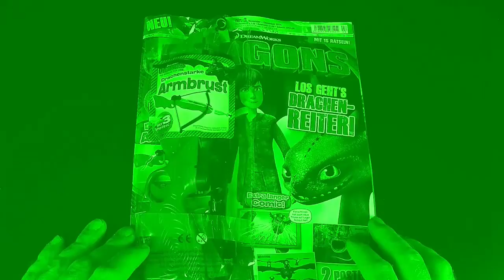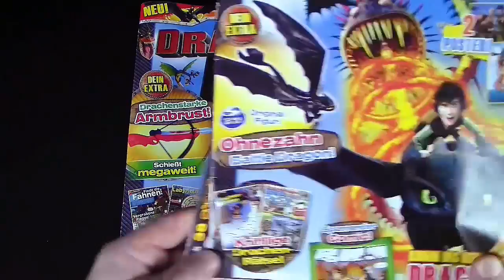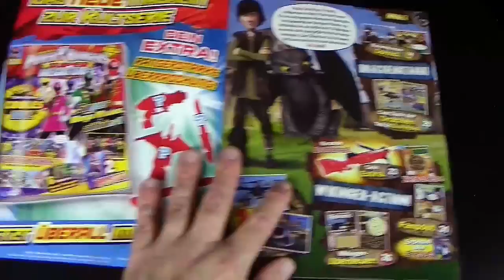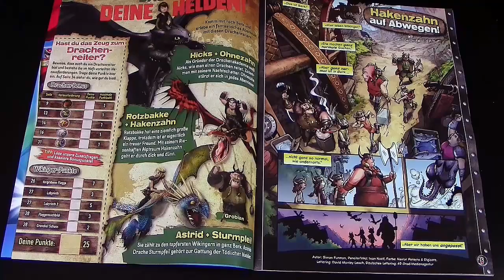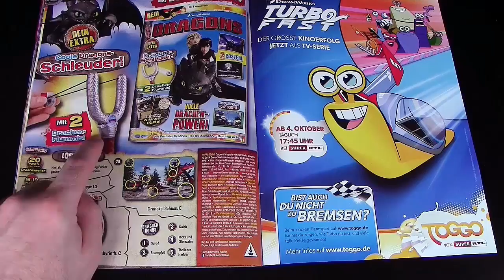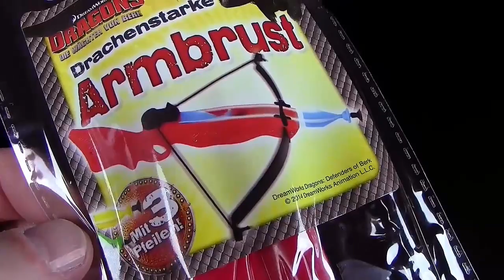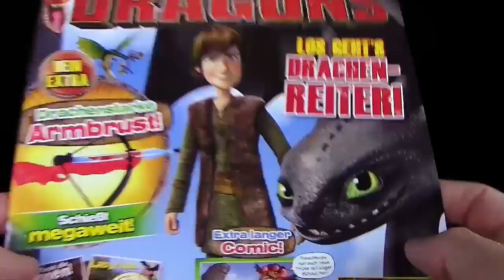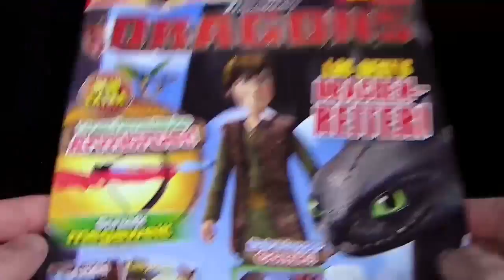Dragons Magazin Nr. 3 mit Armbrust !!! Rupi Klassiker !!! Re-Upload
Dragons Magazin Nummer 3 November - Dezember 2014 - ein Rupi Klassiker - Re-Upload. Wundert euch nicht über die teilweise verzerrten Abschnitte im Video, ich möchte den Leuten die das Magazin noch nicht haben, den Lesespass bzw. die Spannung nicht nehmen.

... das ist übrigens schon echt hart, wenn ich mir mein Geschwätz von damals nochmal anhören muss :P aber auf vielfachen Wunsch - bitteschön - selber schuld :'D